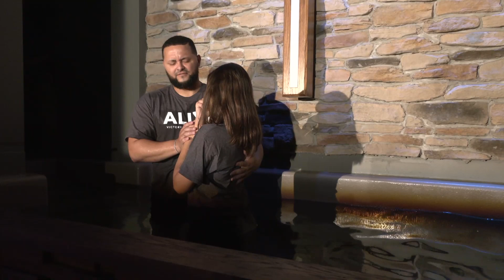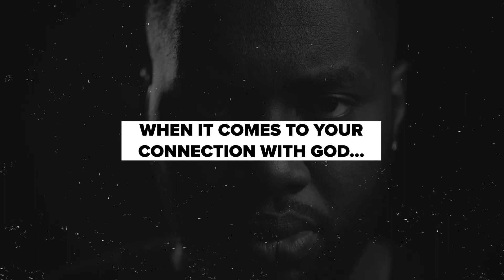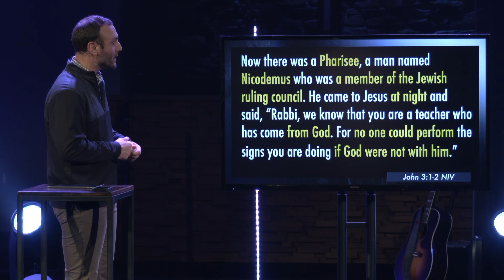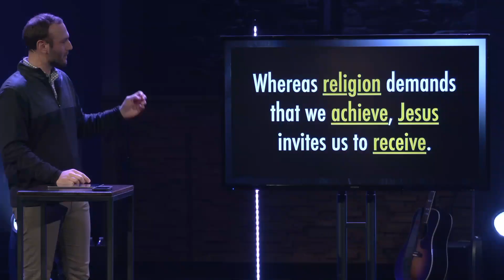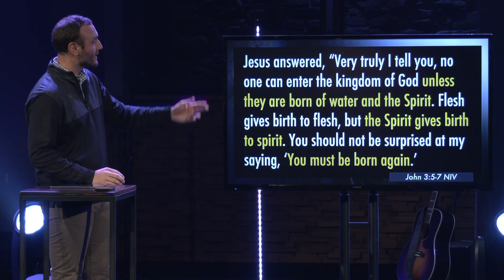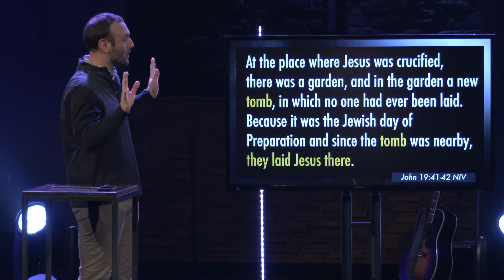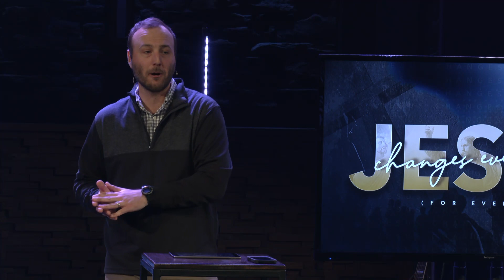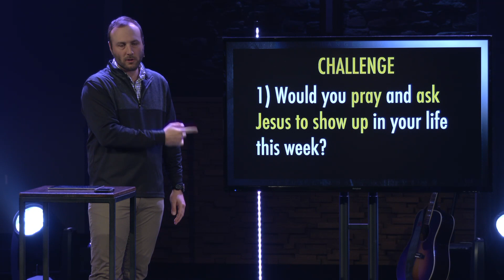October 23, 2022 Full Service | Jesus Changes Everything (For Everyone)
Welcome to our on-demand stream of our October 23, 2022 service, and week 4 of our series, Jesus Changes Everything for Everyone. To scrub through our service, you can use the video time codes listed below:

Intro: (0:00​​​)
Worthy of My Song - Phil Wickham: (1:21)
Jireh - Elevation Worship/Maverick City: (6:41)
Communion: (11:43)
Blown Away - Hillsong UNITED: (14:45)
Baptisms: (20:45)
10,000 Reasons - Matt Redman: (25:18)
Clarity Impact Video: (31:37)
Host Moment: (34:53)
Series Bumper: (39:26)
Message: (40:34)
Closing/Invite to Next Steps: (1:13:50)